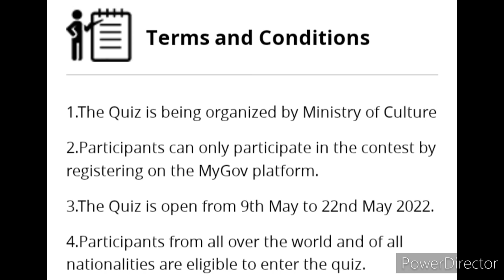Quiz Competition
Free Quiz With E Certificate

हिमाचल पोर्टल पर अपना पंजीकरण करवाना होगा। माईगव पोर्टल पर पंजीकरण करवाना काफी सरल है। इसके लिए प्रतिभागी का अपना ईमेल अकाउंट और मोबाइल नंबर होना चाहिए।

3 Best A4 size Drawing books set in affordable amount